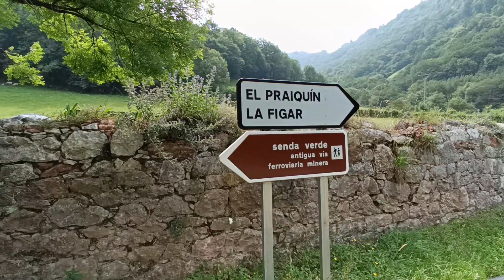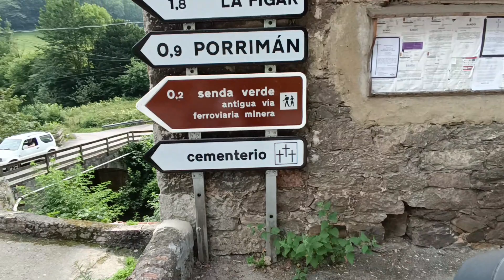SENDA VERDE 🟢 Antigua Vía Ferroviaria Minera Morcín Asturias España 🚂 GREEN PATH Old Mining Railway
Hoy caminamos por la Senda Verde de la Antigua Vía Ferroviaria Minera que a la fecha todavía no se ha terminado pero es un paseo sencillo para ir en familia o en bicicleta,  hay tramos llanos y 4 túneles muy interesantes e iluminados, discurre por el trazado del antiguo ferrocarril de Hunosa, en el tramo entre La Puente y El Calero perteneciente al Concejo de Morcín, Asturias, España.

Today we walk along the Green Path of the Old Mining Railway, which to date has not yet been completed but it is a simple walk to go with the family or by bicycle, there are flat sections and 4 very interesting and illuminated tunnels, it runs along the route of the old Hunosa railway, in the section between La Puente and El Calero belonging to the Council of Morcín, Asturias, Spain.

VIDEO TIMELINE LINKS / ENLACES LINES DE TIEMPO:
0:00:00 Intro Virtual
0:01:02 start in the town of La Puente / Inicio en el Pueblo de La Puente
0:01:30 Riosa River / Río Riosa
0:01:45 Road to the Foz de Morcín Cemetery / Carretera al Cementerio Foz de Morcín
0:03:32 Foz de Morcín Cemetery / Cementerio Foz de Morcín
0:04:16 Green Path / Senda Verde
0:07:15 First Tunnel / Primer Tunel
0:09:42 First Tunnel End / Final Primer Túnel
0:11:56 View of the Town of Las Mazas / Vista al Pueblo de Las Mazas
0:12:24 Second Tunnel / Segundo Tunel
0:14:43 Third Tunnel / Tercer Tunel
0:18:09 Third Tunnel End / Final Tercer Tunel
0:24:50 fourth tunnel / Cuarto Tunel
0:26:40 Unfinished Fifth Tunnel / Quinto Tunel Inconcluso
0:27:07 Return / Regreso
0:52:00 End of The Walk / Fin de la Caminata

▬▬▬▬▬▬▬▬▬ஜ۩۞۩ஜ▬▬▬▬▬▬▬▬▬
                       RECOMMENDED EQUIPMENT / EQUIPOS RECOMENDADOS:
-Mochila XQXA
-DJI Mini 2 Combo Ligero
-DJI Pocket 2 Cámara 4K
-Insta360 One X2 Creator Kit
-Grabadora de audio - ZOOM H-1n/220GE
-PC Gaming Nitropc Intel i7 RAM 32GB

Gracias por el apoyo y por visitar los enlaces de compra aunque sea por curiosear... 👏👏👏

Thanks for the support and for visiting the purchase links even if it's just to browse... 👏👏👏

▬▬▬▬▬▬▬▬▬ஜ۩۞۩ஜ▬▬▬▬▬▬▬▬▬

¿Quieres apoyarme? me gusta el cafe... / Want to support me? I do like coffee..

📹 You found yourself on a video and want your face blurred? Please email the video-ID and timecode 📹 ¿Te encontraste en un vídeo? Envía un correo electrónico con el título del vídeo y el código de tiempo para ser eliminado 📹